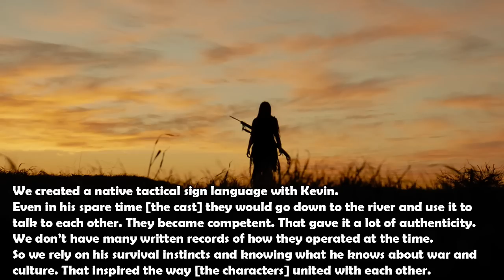Feral Predator Lore - Wendigo Spirit Mythology - Comanche Whistle History Explained - AvP3 Movie?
Here's an update to the Prey movie backstory and history. Some more interviews gives us more details on costume design, creature inspiration from Native American Lore, The cast had to learn Sign Language, the Native Mythology of Whistling, Hanging Bodies and the possibility of Aliens vs Predator 3 movie. (AvP3)

00:00  Intro
00:32  ADI (Wendigo Inspiration)
04:20  Dane Diliegro Filming Experience
05:14  Training Camp & Sign Language
06:26  Native Whistle Mythology
07:40  Hanging Bodies?
08:49  Aliens vs Predator 3 Movie
09:22  End

New Predator Skull Skulls Movie, Dan Trachtenberg, Prey Movie Predator Details, Release Date,
Yautja Hierarchy Rituals and Honor Code, Aliens vs Predator AVP 2010 Multiplayer,  Xenomorph, Predator Hunting Grounds Dutch Lore,
What happened after Predator 2, Female Predator vs Dutch Schaefer, Elder Ancient Predators,
Why did the Predator give harrigan a pistol, Dutch All Audio Tapes, Predator 2 Ending Explained, What happened to Dutch after Predator,
Alien Covenant Ending Deleted Scenes, Prometheus Ending Secrets Explained,
Predator Hunters Comic Book Story, Exiled Predators Explained,  predator 5 new movie,
Prey Movie Full Trailer Breakdown, Making of Prey Movie Documentary, Prey Ending Explained, First Hunt Trailer, Female Predator,
Feral Predator Explained, Full Story of Prey Explained, Predator Homeworld Comic Book Story,
Amber Midthunder, What is the Feral Predator, Dane Diliegro, New Weapons in Prey, All Easter Eggs in Prey,
Raphael Adolini Flintlock pistol, How does Prey connect to Predator 2, Greyback Easter Egg in Prey Movie, All Easter eggs in Prey Movie,  Predator Yautja Language Text Translation,
Prey and Predator 2 Connection, How does Feral Hunt, Feral Predator Origins and History Explained, Predator Documentary Film Featurette,
All battle clips, comic book 1718, Raphael Adolini 1715, Yatuja Theories Theory, Skull Trophy Mask Origins Revealed,
Prey 2 Samurai vs Predator, Michael Vincent Art, bone culture, game preserve Predators, River Ghost Creature Explained,
How Prey connects to Predators, Feral vs Super Predator, Wendigo Explained, Comanche History Mythology, Comanche Lore, What is the Wendigo,